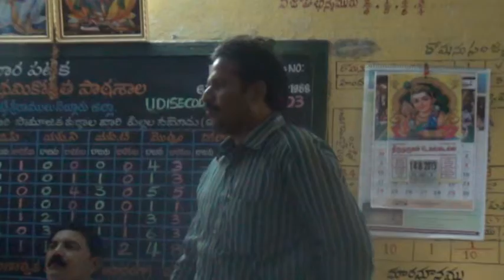Independence day-2013 speech by Cherendra Narendra Part-2 @ Cherlo Yadavalli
M2U00453
Speech by:
Teacher: Chereddy Narendra Reddy
-Captured by Harshavardhan Sura